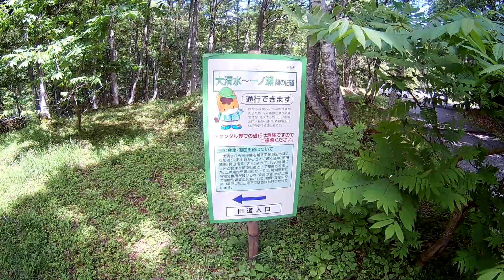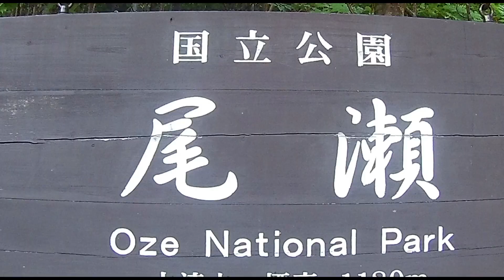大清水登山口から一之瀬までのシャトル運行開始 2018年6月16日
大清水登山口－一之瀬休憩所までの3.4キロに今年もシャトルが運行されます。尾瀬沼が近くなった？